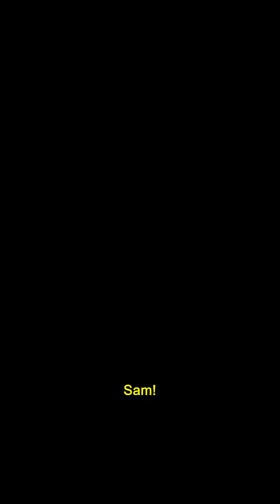Não Solte! | thriller psicológico com Halle Berry ganha trailer; assista! 😨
🎬 NãoSolteOFilme 10 de outubro, exclusivo nos cinemas. VemAí ParisFilmes 🍿

🎥@parisfilmes / divulgação